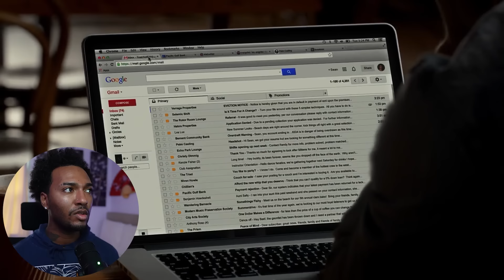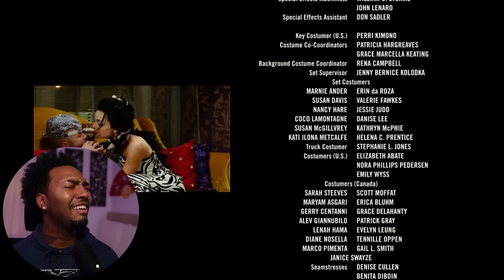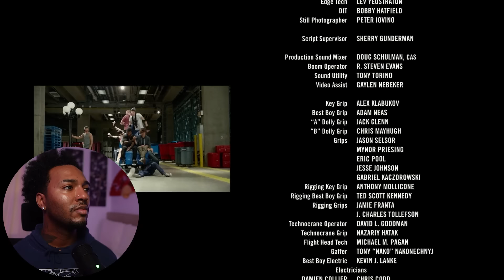*STEP UP: ALL IN* First Time Watching | Movie Reaction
I finally watch *STEP UP: ALL IN * (2014) for the FIRST TIME!

Movie Summary:

After struggling for a year to make it big in Hollywood, Sean's (Ryan Guzman) dance crew gives up and moves back to Miami. Not ready to relinquish his own dream quite yet, Sean remains in Los Angeles. When he hears about an upcoming dance competition in Las Vegas, Sean teams with talented dancers Andie (Briana Evigan) and Moose (Adam Sevani) to put together a new crew. Now with some old friends and some new faces, Sean and his crew intend to win.

Full Length Reactions (movies, series,episodes etc).